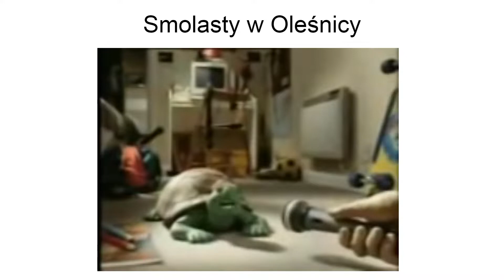Oleśnica i okolice slander 2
Oleśniczaninu, nie bądź jak twardogóra, nie kradnij